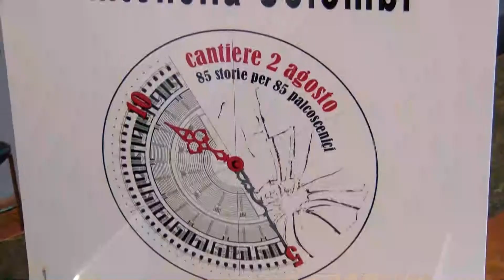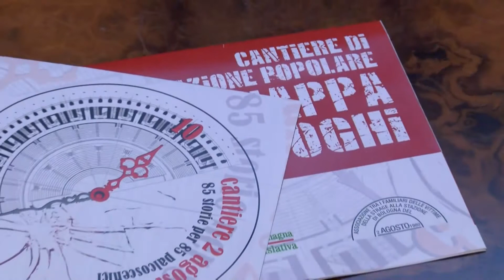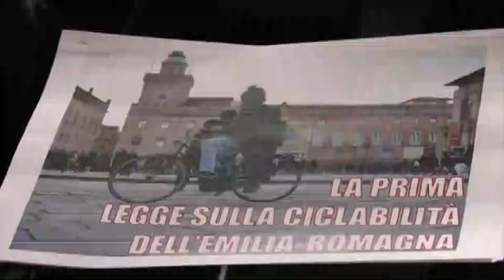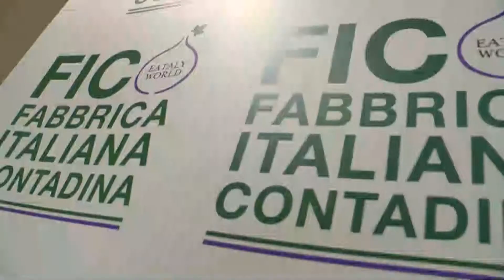Edizione delle 19.15 del Telegiornale di Nettuno Tv - 15 Luglio 2017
Conduce Michela Conficconi.
Regia di Claudia Vavassori